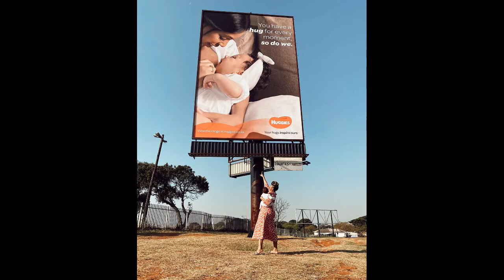WATCH : Linda Mtoba & Baby Bean on Billboards